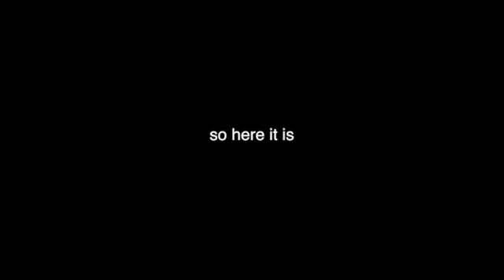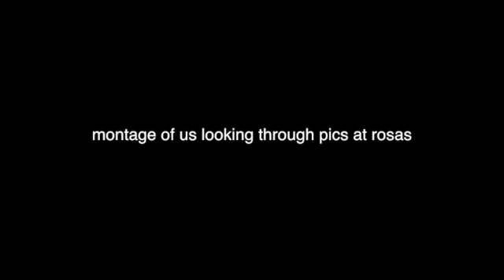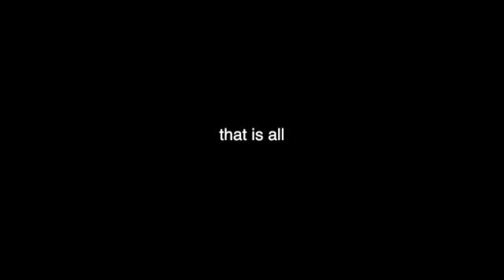PHOTOSHOOT STRUGGLES // Jade & Emylee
We decided to have a photoshoot and we blogged it, so we hope you enjoyed watching.

Emylee - @emyleeherring
Jade - @jadenhudson_

Emylee - @_emyleeherring
Jade - @jadenickol_